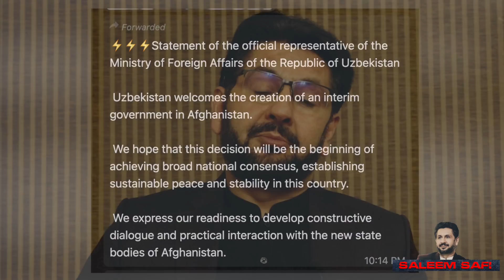Which countries will recognize the new Afghan government and impose economic sanctions?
نئی افغان حکومت کو کونسے ملک تسلیم کریں گے اور کونسے نہیں؟
کیا چین اور روس نئی افغان حکومت کو تسلیم کرنے جارہے ہیں؟
ملا ھبة اللہ اور ملایعقوب امریکہ اور یواین کے بلیک لسٹ میں کیوں نہیں؟
ازبکستان نے اشرف غنی کو پناہ دینے سے انکار کیوں کیا؟

Why did Uzbekistan refuse to grant asylum to Ashraf Ghani?